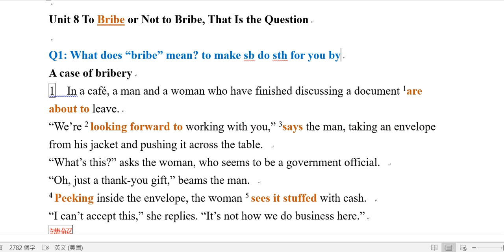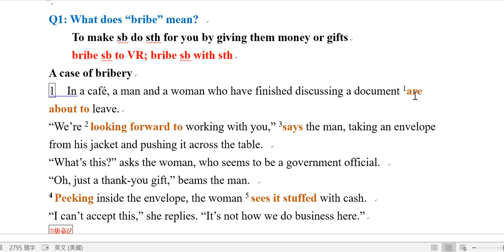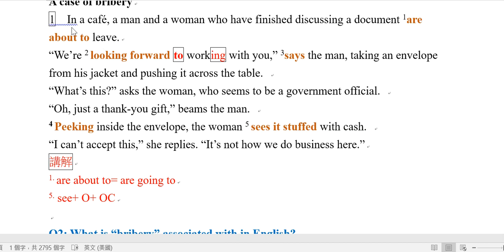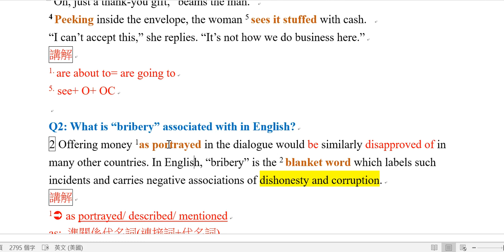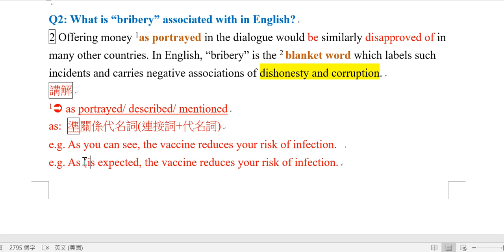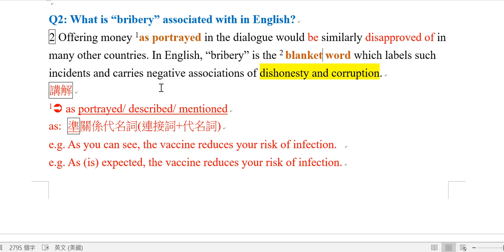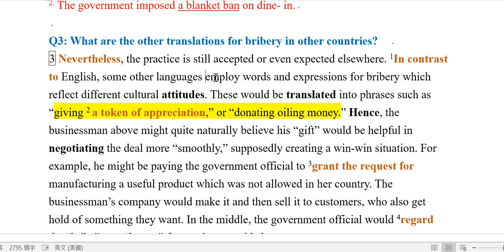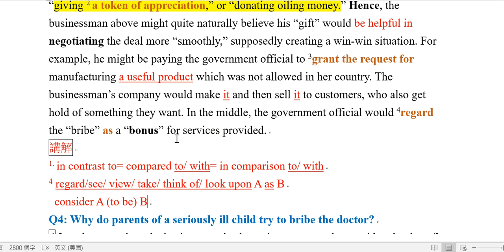B4U8課文教學講解影片Part1